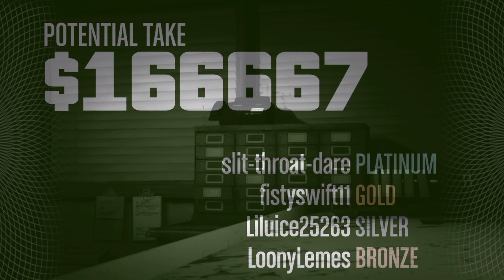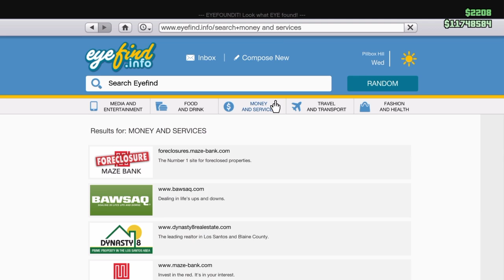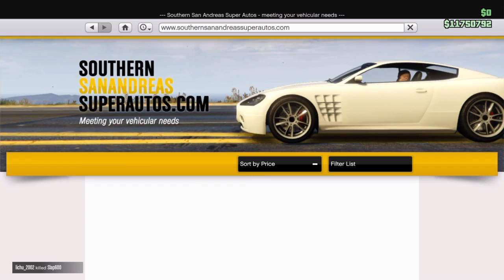Criminal Master Minds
Slit, Juice, Will, and I finally complete The Criminal Master Minds Challenge just in time for Halloween. Hope you ENJOY;)!!!